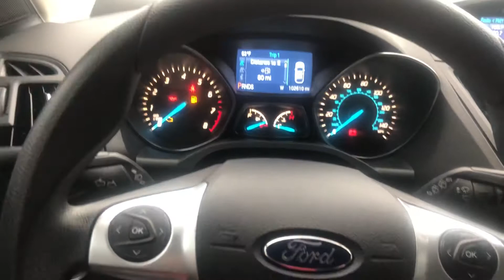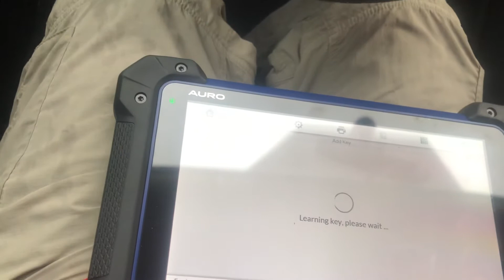2014 Ford Escape add key otosys im600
2014 Ford Escape add key otosys im600